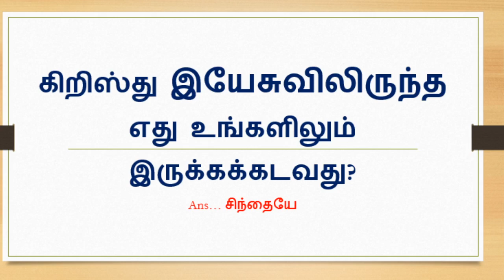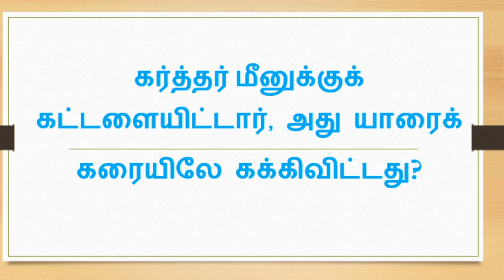ஒரு நாள் ஒரு கேள்வி BIBLE ULAGAM QUIZ TAMIL